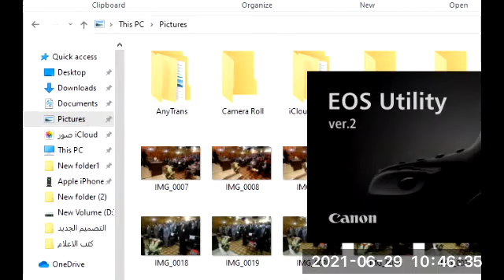1. المؤتمر الدولي الالكتروني الاول الاعلام وصناعة الاقتصادي الرياضي / الجلسة الافتتاحية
1. المؤتمر الدولي الالكتروني الاول الاعلام وصناعة الاقتصادي الرياضي / الجلسة الافتتاحية